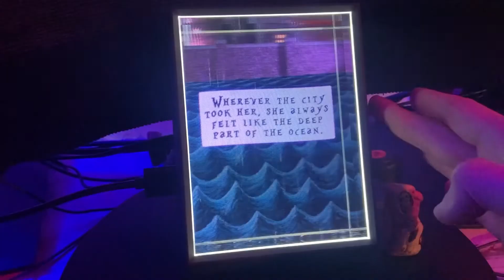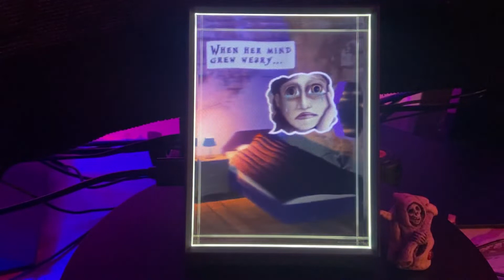Frameless 2022: Aphid Through The Looking Glass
Aphid Through the Looking Glass is the second digital holographic comic book (holo-comic) produced by the artist, educator, and developer Jake Adams. The current iteration experiments further with the visual aspects of the medium and has taken a more intuitive assemblage of immersive parts over the course of ten months (still in beta). The real magic of this Sci-Fi interactive can only be found in person.